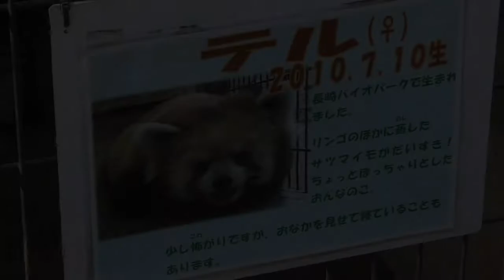Warping red panda named Teru [Ichikawa City Zoo and Botanical Garden in Chiba, Japan]